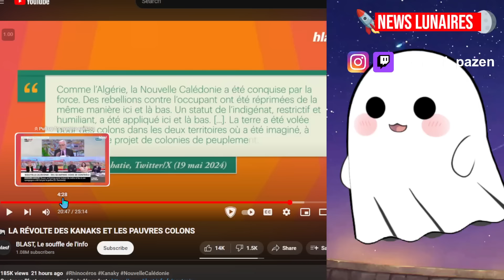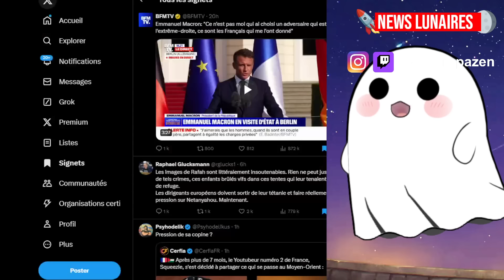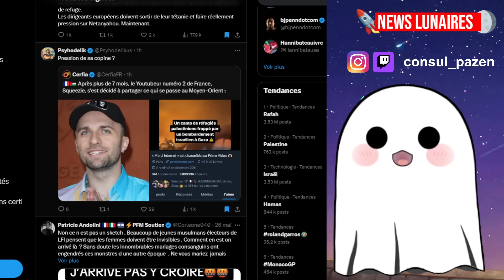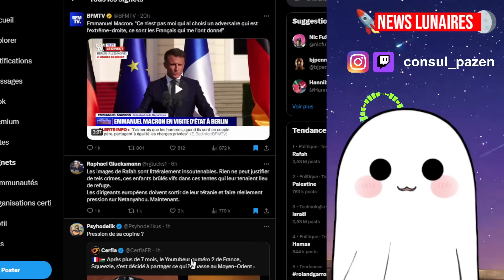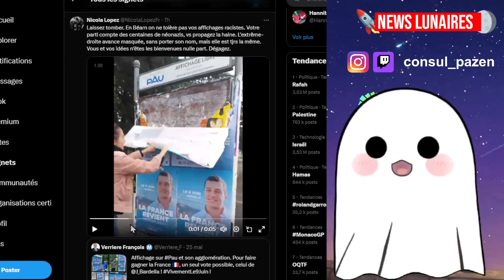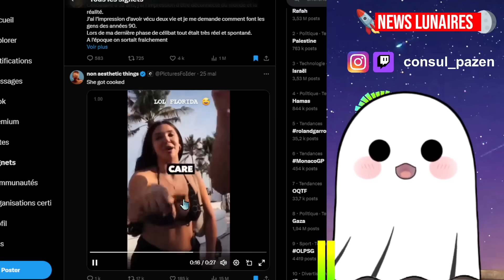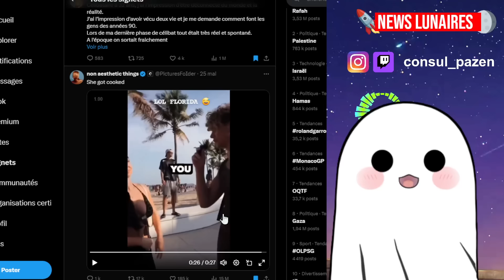USUL VEUT REMIGRER TOUT LES MIGRANTS POUR EVITER LA GUERRE CIVILE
Sommaire:

0:00 - usul veut la remigration
4:00 - squeezie devient pro gaza
6:10 - oqtf plante des gens au pif
7:22 - feministes brisés